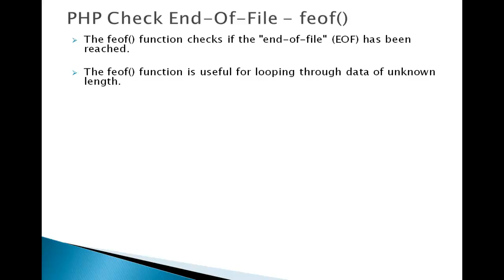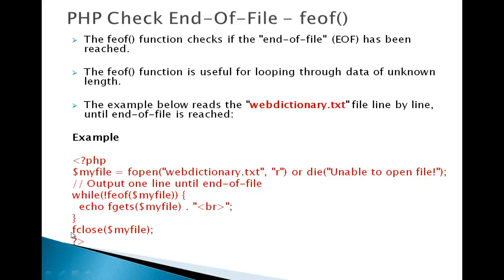cs310 PHP Check End Of File feof in hindi/urdu part 69